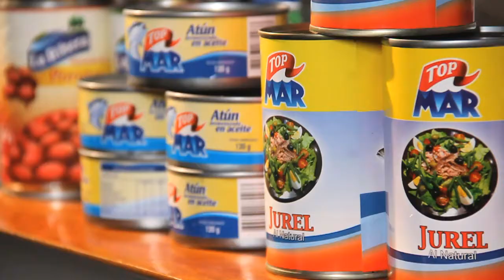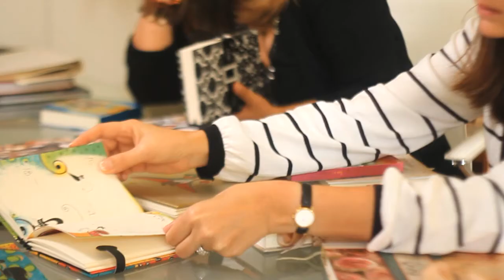Chilepyme 2011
Banco de Chile, a través de su plataforma Chilepyme, ofrece apoyo a las pequeñas y medianas empresas a desarrollar sus negocios. Este video ilustra algunos casos de clientes existosos.

Dirección: Leo Avalos
Dirección de fotografía: Jano Arellano
Productor: Enrique Parraguirre
Productor técnico: Patricio Troncoso
Edición y postproducción: Marco Medina
Locutor: Freddie Landeros